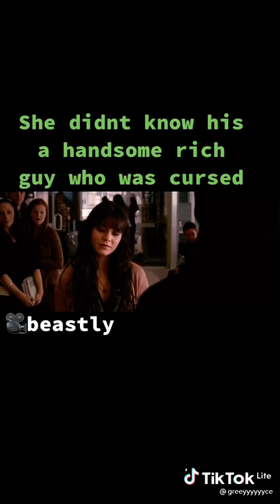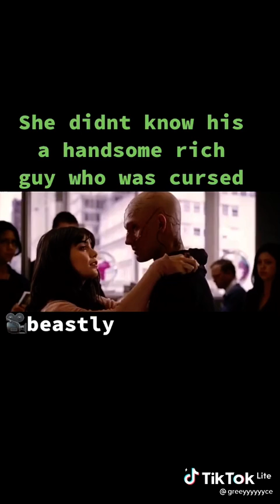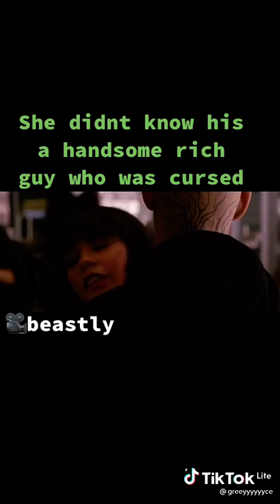she didn't know he was a rich handsome guy who was cursed....